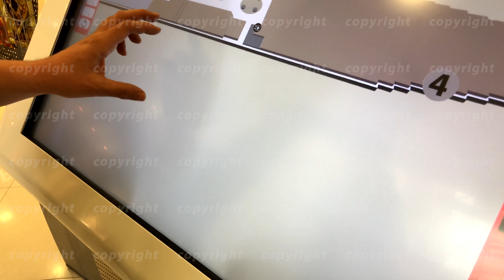Shopper studies a mall layout at a self-service touch screen kiosk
Moscow - April 24, 2019: Shopper studies a mall layout at a self-service touch screen kiosk